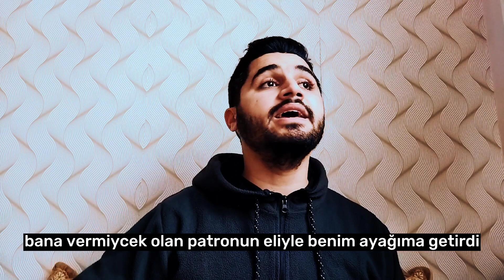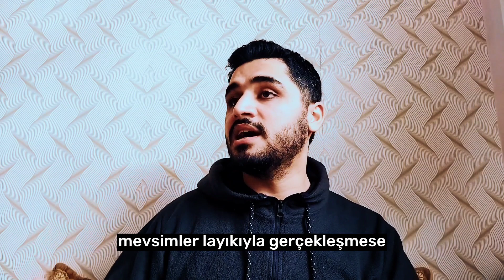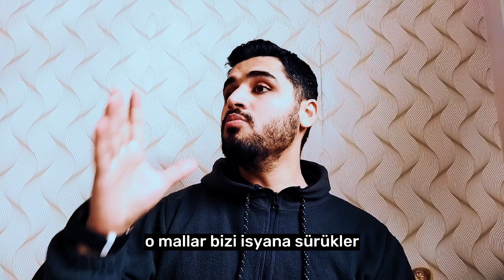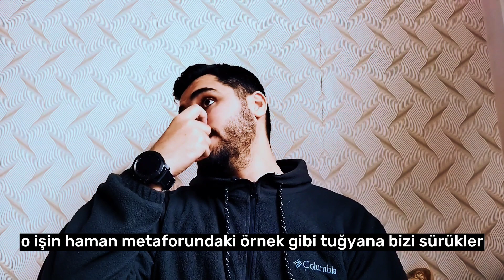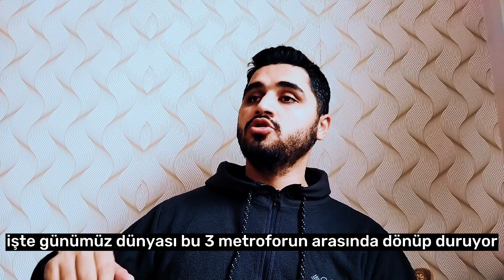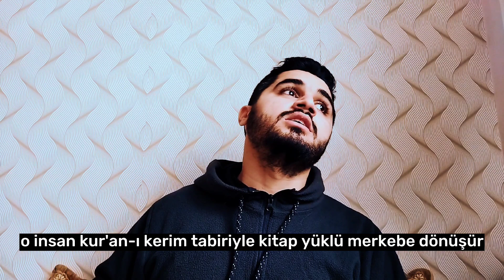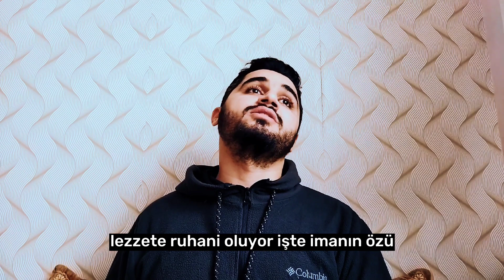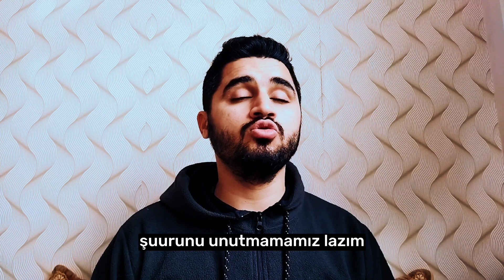RIZIK ENDİŞESİ ÇEKENLER MUTLAKA İZLESİN (DERS52)